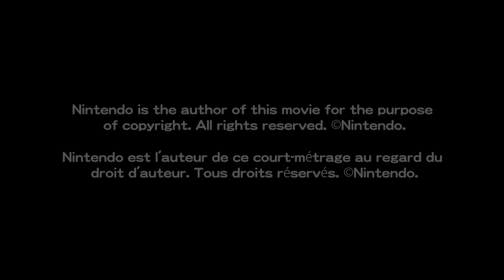Schatz in der Flasche – Pikmin Short Movie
Eigentlich haben die Pikmin ihre Wurzeln in der Welt der Videospiele, aber hier wurden sie aus ihrer gewohnten Umgebung gepflückt und in die Welt des computeranimierten Films geworfen!

In diesem Kurzfilm machen die Pikmin eine höchst kuriose Entdeckung.

Bitte beachtet, dass die Richtlinien zu Nintendo-Spielinhalten auf Internetportalen zur Veröffentlichung von Bildern und Videos bei den Pikmin Short Movies keine Anwendung finden und es daher nicht gestattet ist, Ausschnitte dieser Videos zu kopieren und im Internet zu teilen.